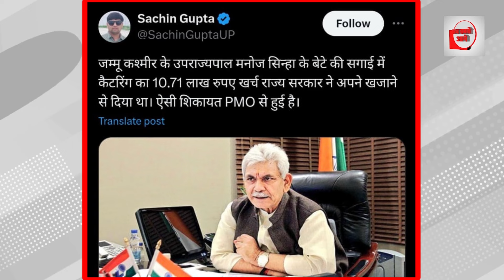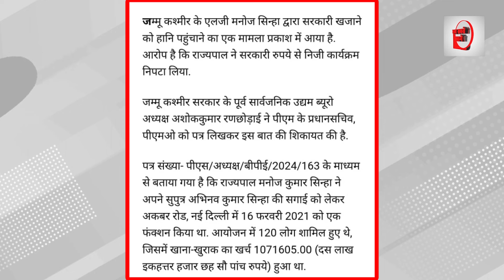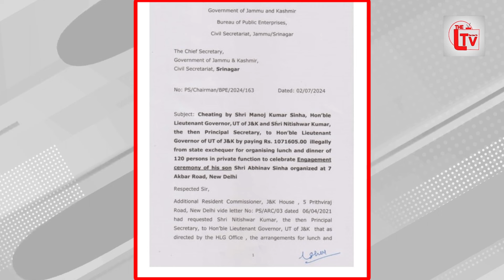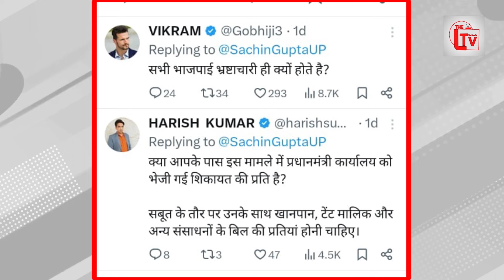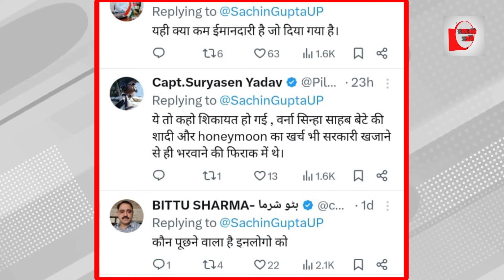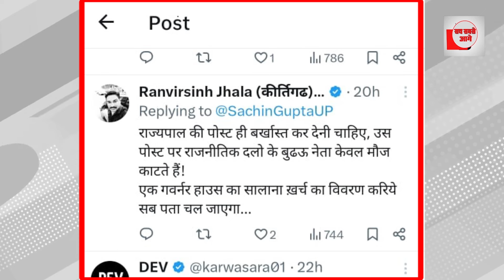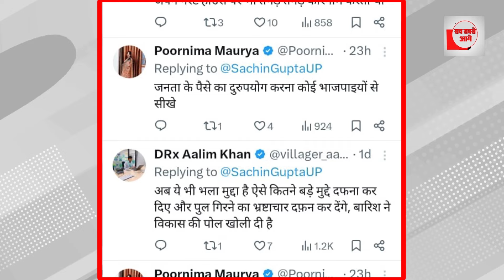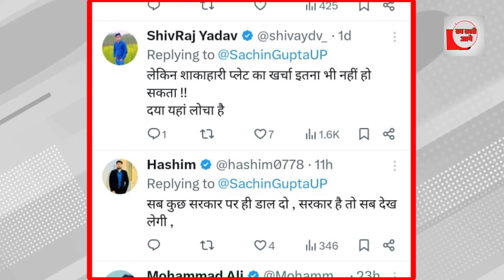सरकारी खजाने से बेटे की शादी? राज्यपाल का हुआ पर्दाफाश!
भारतीय जनता पार्टी के नेता रहे अब राज्यपाल बने लेकिन जो काम मनोज सिन्हा ने किया है वह अपने आप में बड़े सवाल खड़े करता दरअसल मनोज सिंह परिवाराेप लगा है कि उन्होंने अपने बेटे की शादी के लिए सरकारी खजाना खोल दिया था और उसका इस्तेमाल भी किया था